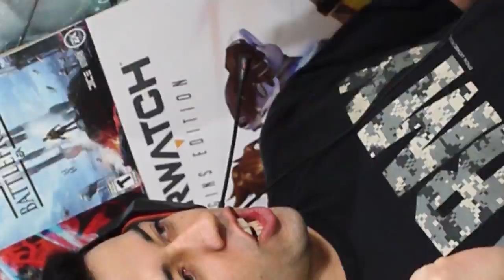I'M BREAD GAMEPLAY #1 - FAIL TOAST !!!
MZERO - Games, Tech and Things

What's up ZEROGANG Marcelo here one more time and today we gonna play i'm bread and it was frustrating! hahahahahaha but well i kinda had fun so hope you guys enjoy and see you guys friday!